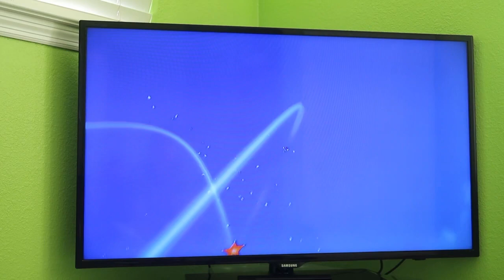(Secret Star) Super Mario Galaxy 2 60fps - Supermassive Galaxy (In Full Bloom)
I get the second power star (which is a secret one) in Supermassive Galaxy in Super Mario Galaxy 2. It's called "In Full Bloom", and it can be really awesome. Watch in 60fps.